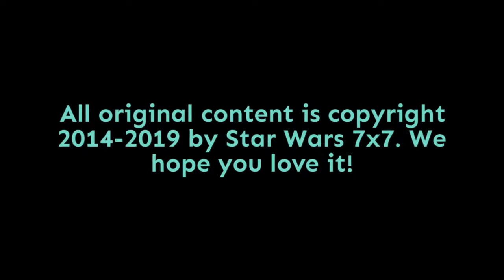Episode 1,898: Age of Resistance: General Hux's Story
Over the course of the next few weekends, we're going to take a look at all of the "Age of Resistance" comics from Marvel, to see what they might reveal to us (or tease us about!) when it comes to The Rise of Skywalker's release in December. On today's show, we're going to learn about General Hux's story...  Punch it!

Pamela Johnson
Dennis Keithly
Timothy McMahon